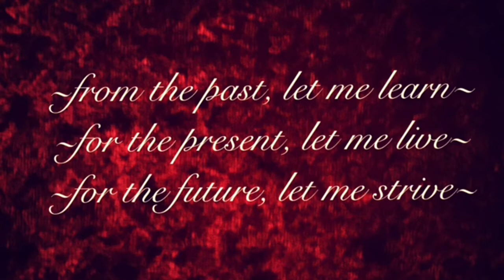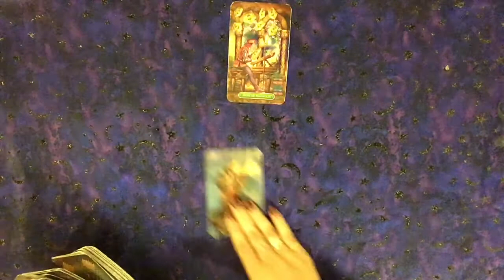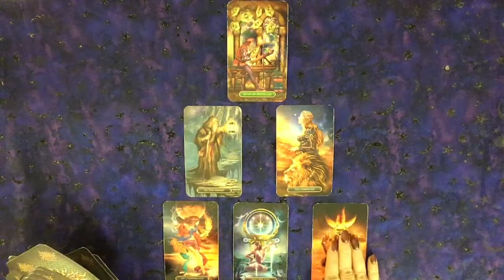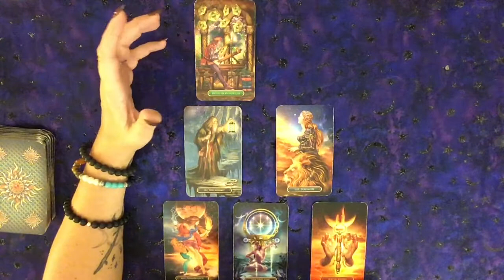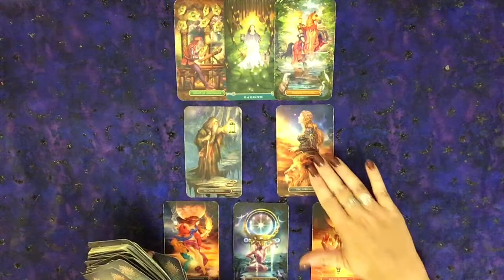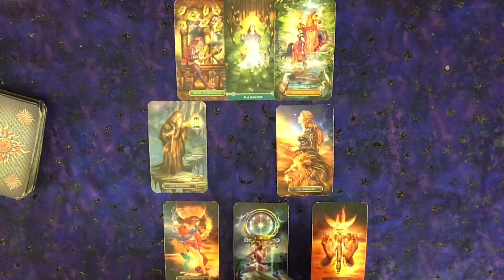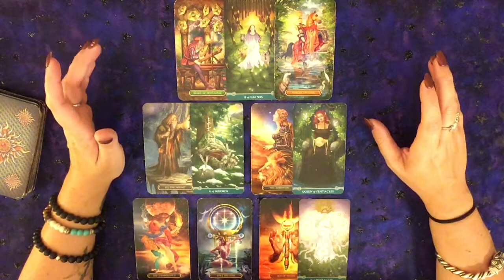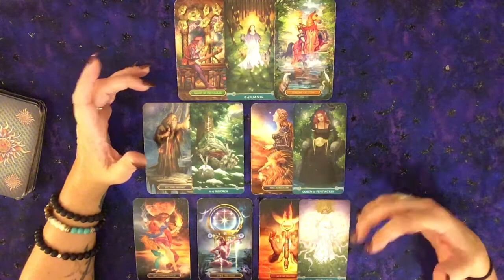TAURUS SINGLES ~ AUGUST 16-22 (DON’T BE SHY! 🥰)